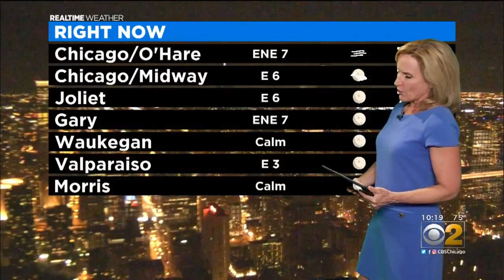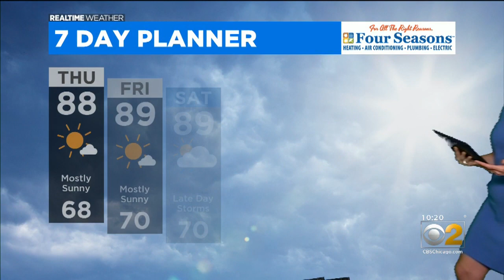A Quiet Pattern Continues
CBS 2 Meteorologist Mary Kay Kleist has your 10 p.m. RealTime Weather update for Wednesday, Aug. 12, 2020.